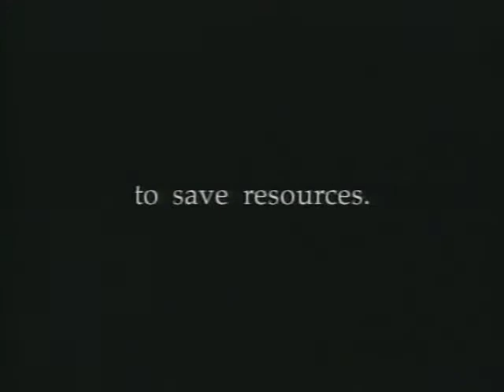You are not Your Stuff!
Revolt! Learn to un-acquire. De-manifest. Divest yourself of stuff. You will feel better, lighter, less filling. Stop the madness!  There's too much plastic in the ocean. You are enough just as you are, I promise that you don't need anything more!